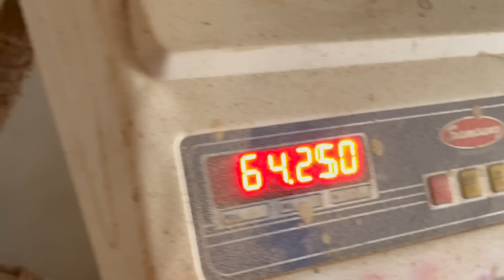ನಾನು ಸಣ್ಣ ಹೇಗೆ ಆದೆ Belgavichitte_Vlogs 457